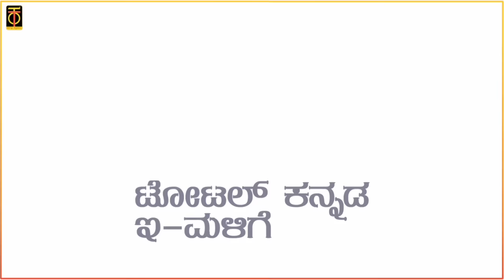ಕಲಾತಪಸ್ವಿ ರಾಜೇಶ್ ಪ್ರೀತಿಸಿ ವಿವಾಹವಾಗಿದ್ದು ಯಾರನ್ನು..? | Cinema Swarasyagalu Ep-125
Cinema Swarasyagalu is our another interesting video series by Mr. Hariharapura Manjunath where he narrates interesting and unknown facts, incidents about Kannada Cinema, Indian and World Cinema.

Also click bell icon to get regular notifications about our new videos.

Program Designed by Hari Harapura Manjunath
Shot, edited and Directed by Mohan Kamakshi

Objective / Mission